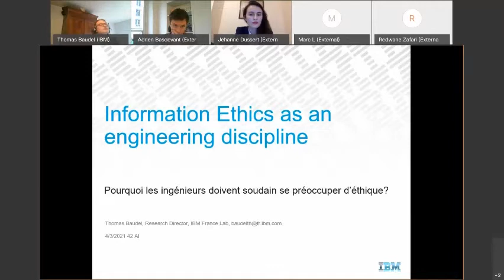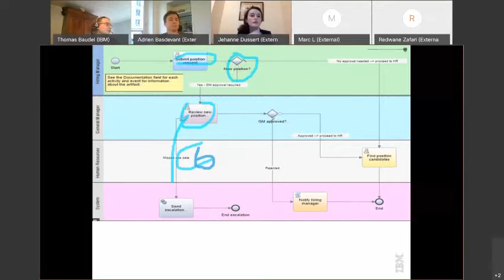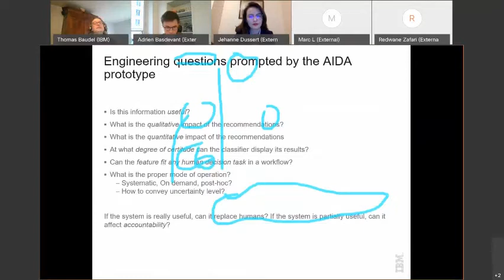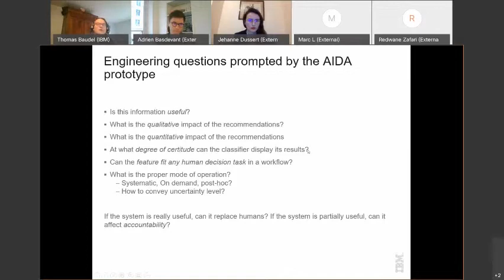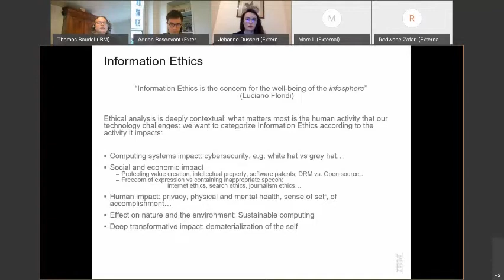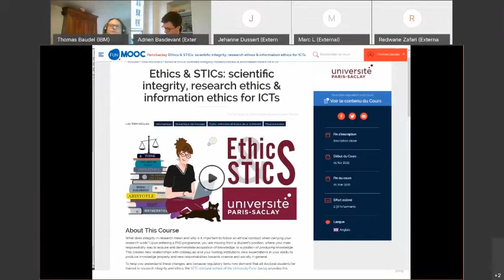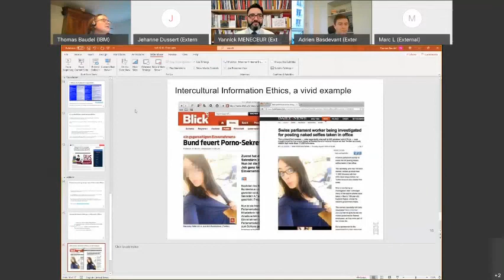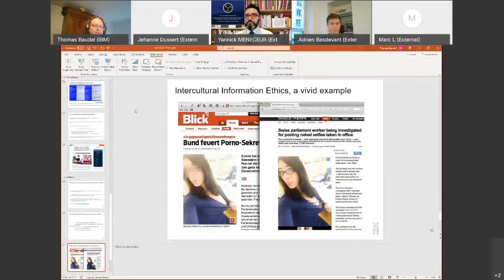CONFÉRENCE : “ETHIQUE & INTELLIGENCE ARTIFICIELLE” - 4 MARS 2021 - 42AI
Langue : 🇫🇷

42AI vous propose une nouvelle conférence mêlant enjeux techniques, juridiques et éthiques. Au cours de cet événement, vous rencontrerez un panel de trois experts :

🎙Thomas Baudel, Directeur de recherche @ IBM, répondra à la question de savoir comment un ingénieur se confronte à des problèmes d’éthique ;
🎙Yannick Meneceur, Chef d’unité développement numérique et Magistrat détaché @ Conseil de l’Europe, et Chercheur à @ IHEJ, fera un état des lieux de la réglementation de l’IA et des biais discriminatoires ;
🎙Adrien Basdevant, avocat au Barreau de Paris, s’intéressera aux enjeux juridiques et éthiques des nouveaux développements d’intelligence artificielle (algorithme auto-apprenant, etc.). Adrien Basdevant, illustrera ces aspects stratégiques et pratiques qui concernent à la fois les entrepreneurs, codeurs, grands groupes, et autorité de régulation.

42ai.fr